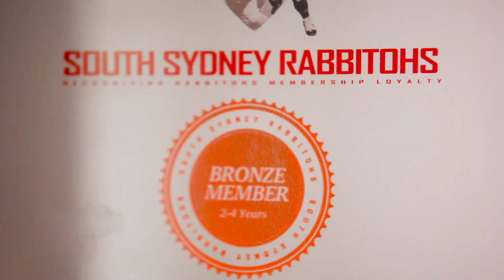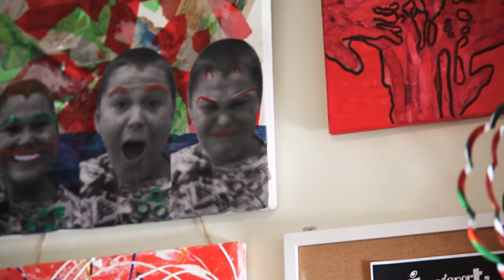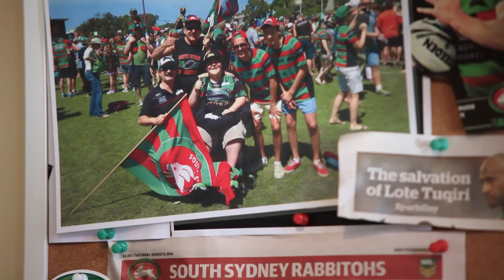Trapeze Extraordinary Story: Hayden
Hear about Hayden who is the Rabbitohs' biggest fan and his life with a chronic condition.